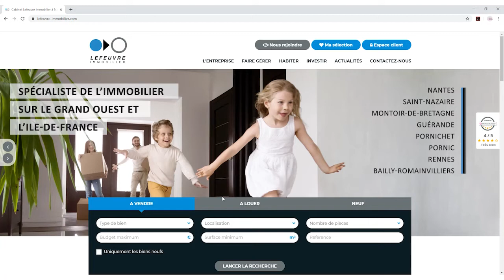St-Nazaire - Maison à vendre ref 62558SN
ST NAZAIRE OUEST - Dans un environnement agréable, maison lumineuse entretenue avec soin. Charmant jardin exposé plein Sud. Elle dispose en RDC : entrée, cuisine indépendante A/E, beau séjour. Au 1er étage : 3 chambres, salle d'eau récente et wc. Au 2ème étage : grande mezzanine et suite parentale avec salle d'eau. Garage. Une visite s'impose !